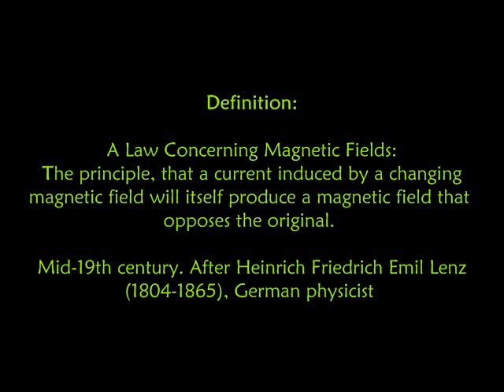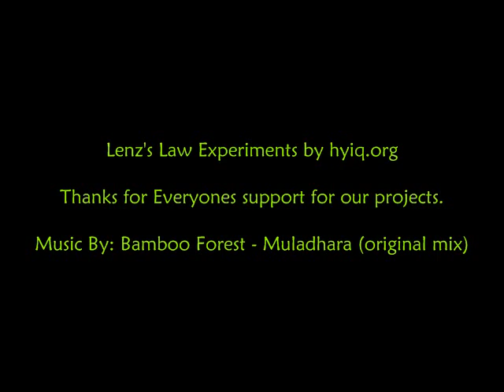Lenz's Law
Please Note: In the third demonstration, Lenz's Law is reduced by reducing Faradays Law, EG: Less Flux is cutting the Wire Conductor (Coil) thus Less Lenz's Law the less current that flows in the Coil.

Experiments with Lenz's Law - Some information that is most likely not well known to most people is presented in this video. Possibly a potential to change the way we think about Conventinal Power Generation.